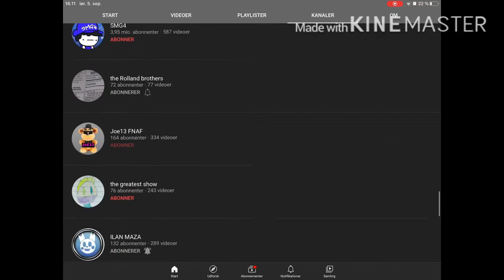Shout out to Blixer The Corrupted